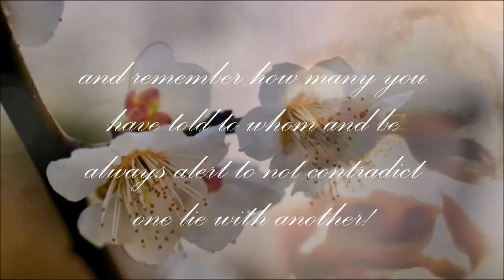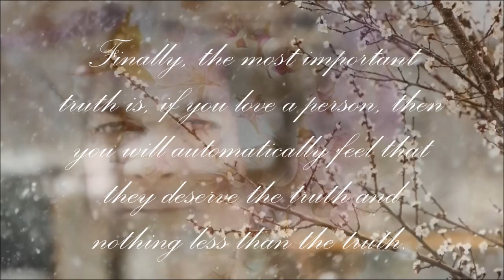Thought For The Day As Written In Prasanthi Nilayam 14 April 2013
If you stick to the truth consistently and sincerely, the sense of guilt will not gnaw your heart and cause pain. The easiest habit is speaking the truth and being honest. For, if you start telling lies, you will have to keep count of them and remember how many you have told to whom and be always alert to not contradict one lie with another! Also be aware that it is cowardice that makes you hide the truth. It is hatred that sharpens the edge of falsehood. Be bold and there is no need for a lie. Be full of love and there is no need for duplicity, tricks and ploys. Finally, the most important truth is, if you love a person, then you will automatically feel that they deserve the truth and nothing less than the truth. -- BABA

Video and Graphich by  Zorica Milijić
Reader: Babina Shrestha Mahajan
Audio Edited by Babina